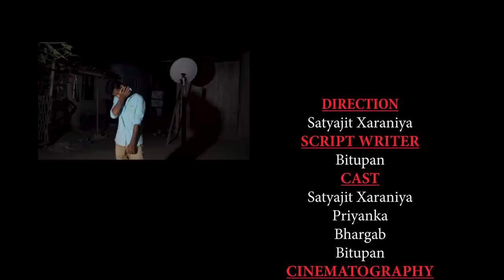Chandra| Assamese Short Film| Satyajit &Priyanka| LATIF MUSIC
⚫️ STORY : BITUPAN

⚫️DIRECTION : SATYAJIT XARANIYA

⚫️CAST : SATYAJIT, PRIYANKA, BITUPAN, BHARGAB

⚫️CINEMATOGRAPHY : JITUL BARMAN

⚫️EDITOR : KOUSHIK HALOI